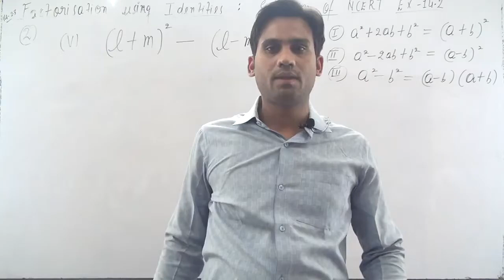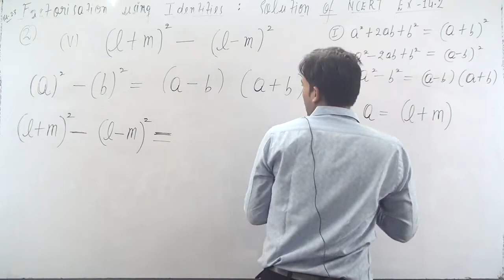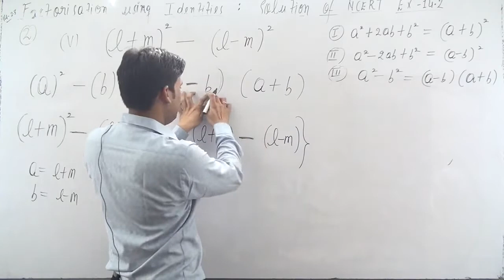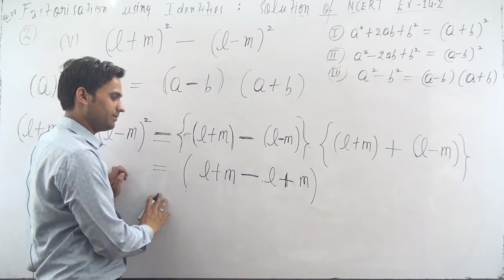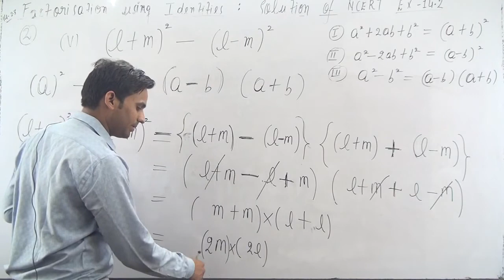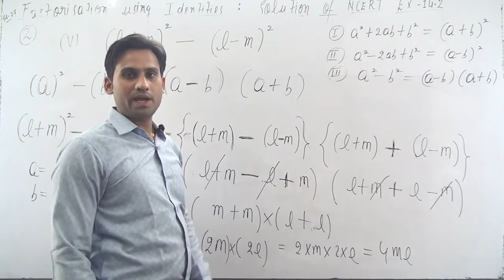Factorise.(v) (l + m)^2 – (l – m)^2 | class 8 maths factorisation ex-14.2 q2 (v)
factorisation class 8 maths chapter 14 exercise 14.2 question 2 part (v) page number 223
2. Factorise.
(v) (l + m)^2 – (l – m)^2